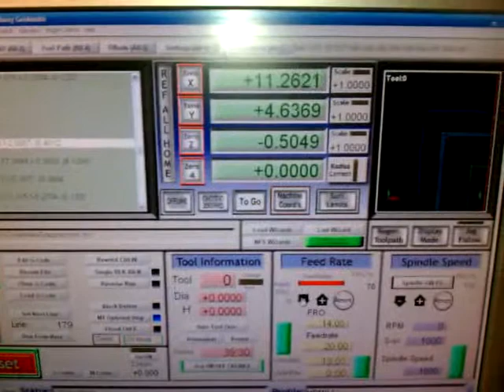Cutting the Loom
This video shows the actual cutting of the Square Loom. It is done by computer controller router so that you will get an exact cut each time you run the program. It takes about 1 hour and 45 minutes to cut each 18" square loom